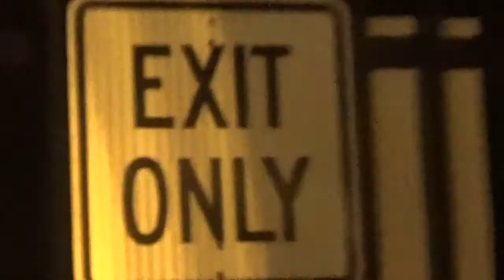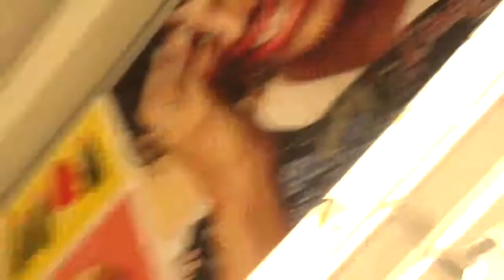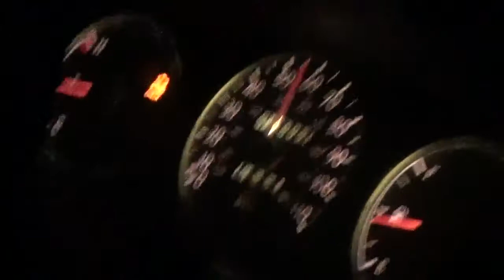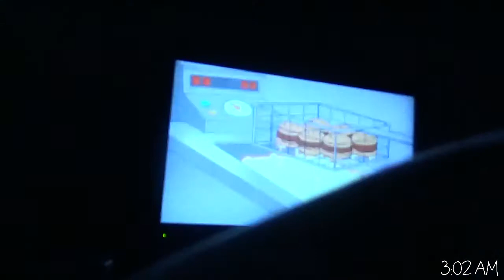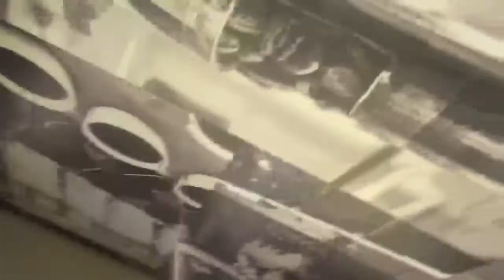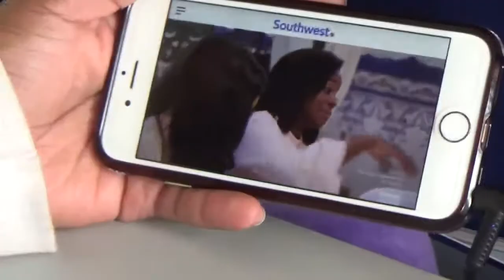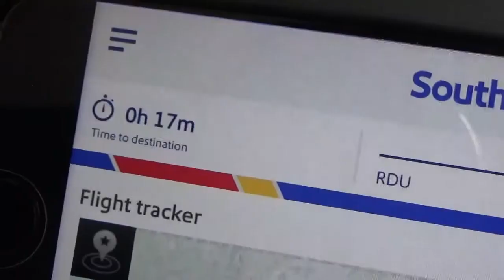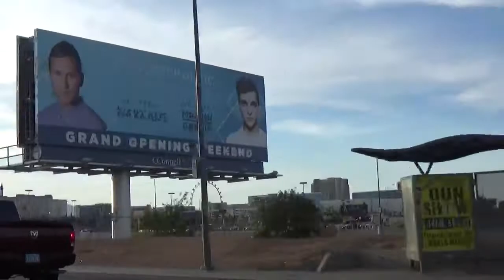VEGAS VLOG #0.5 & #1 | The Pettiest Spring Break Begins! (TPSTEWTakeOff / FourForFourDeal)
What happens when The Pettiest Squad There Ever Was, bka TPSTEW aka "the most epic kpop squad on tumblr" (according to a tumblr anon, lol) FINALLY gets together for a week in Vegas? Tune in to find out!

I've been home for weeks and I still can't believe this actually all happened. My online presence may have its ups and down, especially when it comes to KPop, but without that one similar interest I wouldn't have met the three complete angels you see in this video. Once again I can thank music for bringing the best people into my life!

Now be warned - this is ONLY the beginning! I have many more vlogs coming, as well as Snapchat compilations and even reactions we filmed together! I hope you enjoy it all as I'm truly reliving the time of my life editing these all together.